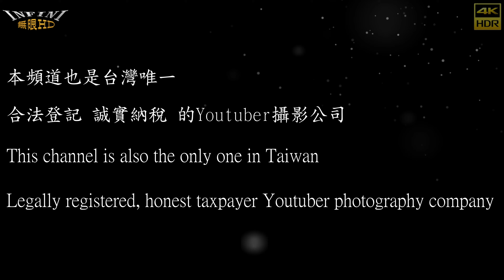【無限HD】Miss Wei 74K 60p@佛牌鏢局【2022 全球百大舞團 The 100 Dancers】